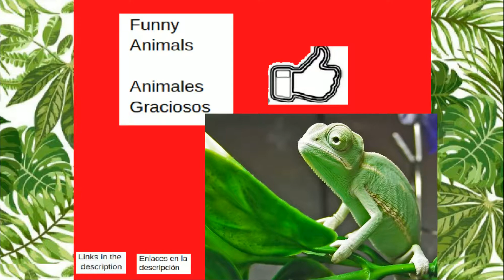#1 Real Life TANGLED and FROZEN / ENREDADOS y FROZEN Vida Real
Inicio / Beginning 0:00
Contenido / Content 0:04

Hola

Presentamos como serian los personajes animales de la saga de peliculas Frozen y de Enredados (Rapunzel) en la vida real, parte 1. Mira tambien OLAF PRESENTA Y PELÍCULAS COMPARACIÓN (Frozen) parte 1 y 2

¿Ya viste las peliculas?

Mira Disney+

Mira tambien el video de como serian Mix 1 de personajes en la vida real, incluye de Amigos Salvajes Open Season parte 1, Sing 1, Vivo, Kung Fu Panda partes 1 y 2, fuerza g Cobayas, Artur, Madagascar 1 y 2, Encanto 1 y 2, Liga de Super-Mascotas 1, Reino Infantil 1, Katy la oruga y Perro Rockero 1

#1 MIX Vida Real PERSONAJES

Hello there

We present how the animals characters of the movie saga Frozen and Tangled (Rapunzel) would be in real life, part 1. See also OLAF PRESENTS AND COMPARISON FILMS (Frozen) part 1 and 2

Have you already seen the movies?

Watch Disney +

See also the video of what Mix 1 of characters would be like in real life, includes Wild Friends Open Season part 1, Sing 1, Vivo, Kung Fu Panda parts 1 and 2, force g Guinea pigs, Artur, Madagascar 1 and 2, Encanto 1 and 2, League of Super-Pets 1, Children's Kingdom 1, Katy the caterpillar and Rock Dog 1

#1 MIX Real Life CHARACTERS